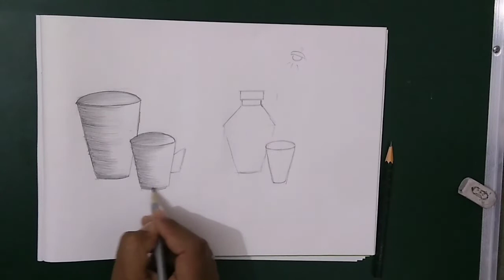Still life Drawing..